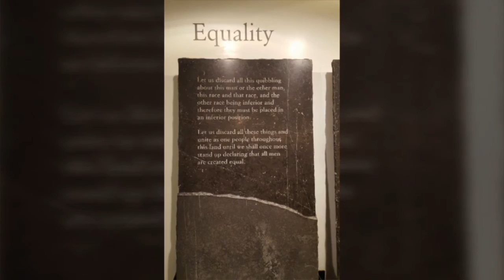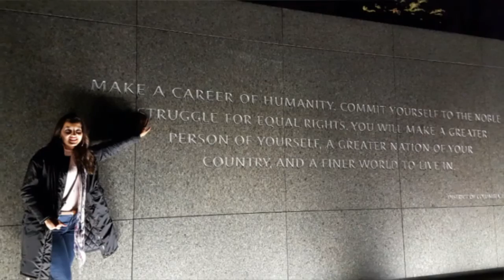Social Work Conference VA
I received a fellowship from Council of Social Work Education for Minority Fellowship Program-Youth along with all these other wonderful social workers all over the country. It was an amazing few days shared with people who are just as passionate as I am to be in the profession.